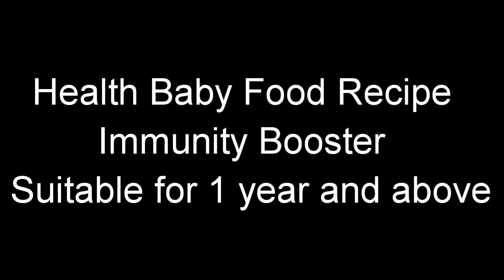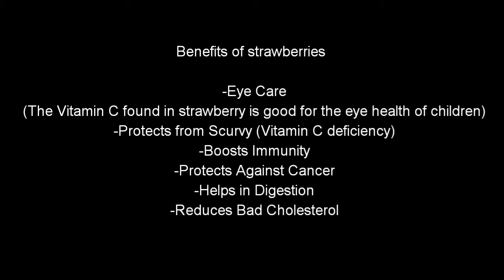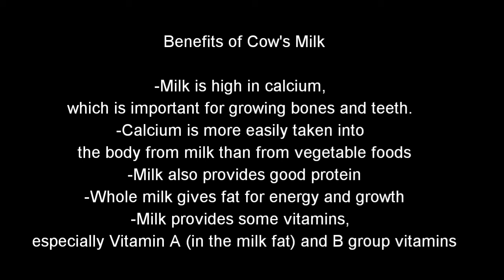Immunity booster for toddlers| Oatmeal Recipe